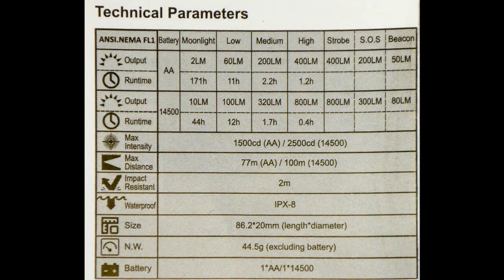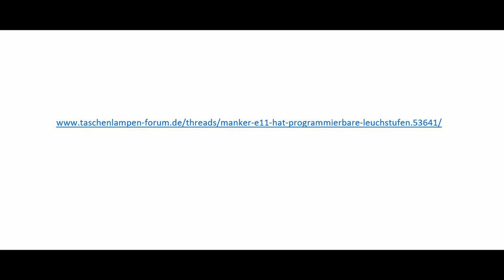Lumintop EDC05 [Review - deutsch] 14500 EDC Taschenlampe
Eine kurze Review über die neue Lumintop EDC05 Taschenlampe und ihre Funktionen

Von LUMINTOP-EU DIRECT bestellt über Amazon.de:

Lampe für die Review wurde vom Hersteller zur Verfügung gestellt. Daher der Hinweis auf "bezahlte" Werbung.